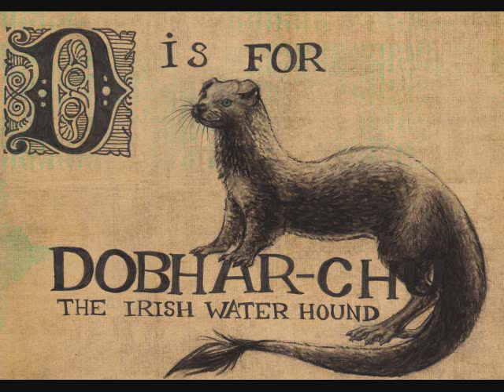Cryptids and Monsters (CRYPTID OF THE WEEK): Dobhar-chu, a dog/otter-like creature of Irish folklore